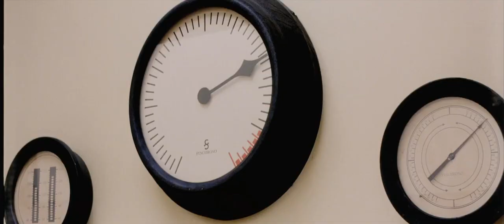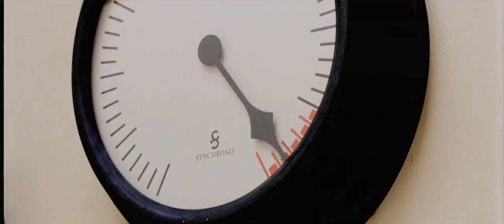The Cell: The Demon King (2000)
This is from the movie the cell from the year 2000. These are clips from the movie of the demon king (Carl Stargher) as he sees himself in his own mind. Jennifer Lopez plays a psychiatrist that has to enter the psyche of a serial killer. Vince Vaughn plays an FBI agent as he also has to deal with a serial killers fantasy. Directed by Tarsem Singh for his first major debut.